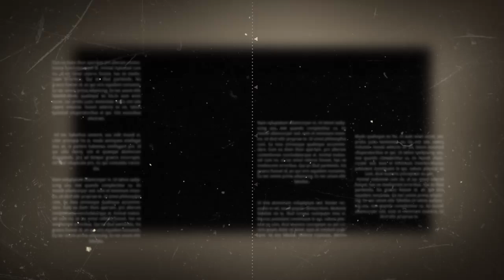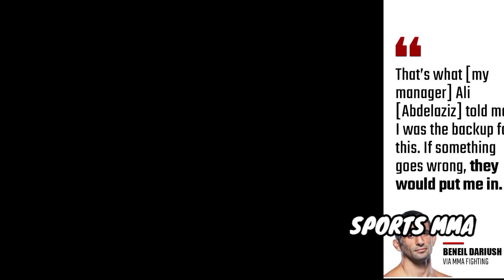Apakah Khabib Mulai Ketakutan? Menjelang UFC 280 Islam Makhachev vs Charles Olveira In Abu Dhabi